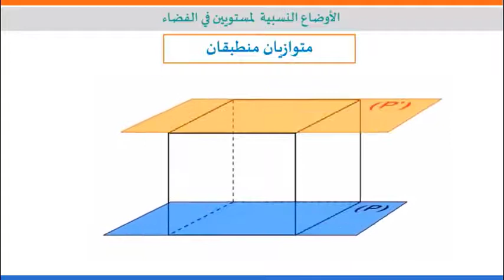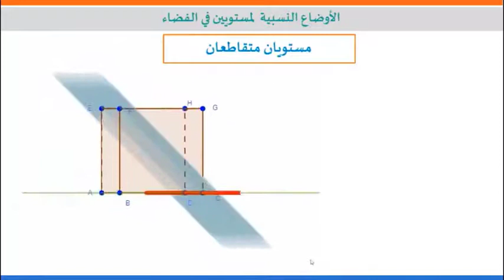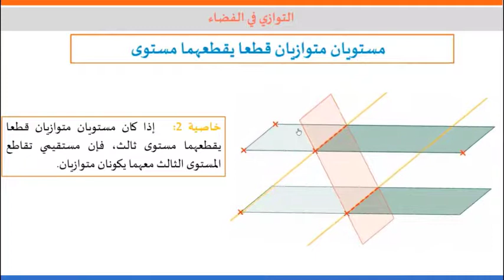الأوضاع النسبية لمستوائيين في الفضاء الثالثة ثانوي إعدادي1